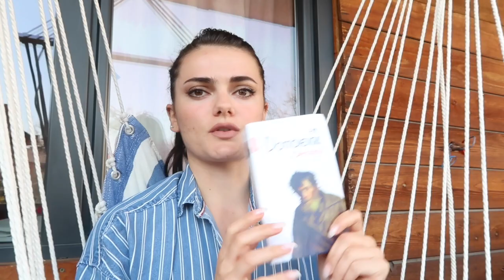De ce îți este frică, nu scapi!